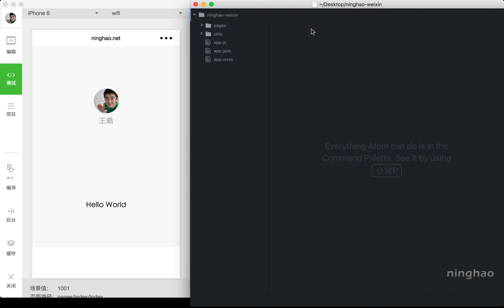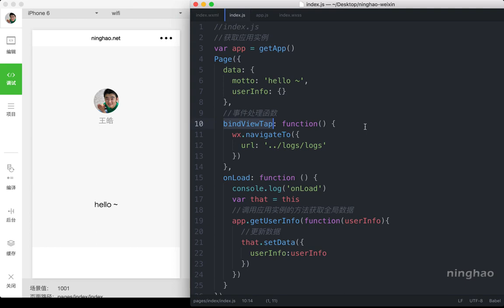企业级微信小程序精品开发实战课 5 5 小程序页面的结构